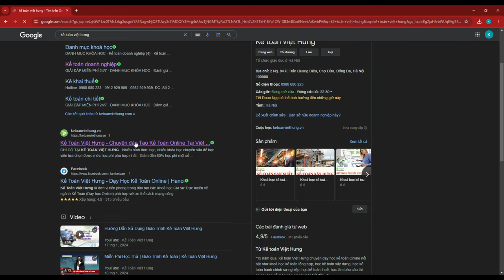【Chat 1:1 Giải Đáp Kế Toán Miễn Phí 24/7】- Kế Toán Việt Hưng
Bạn đang gặp vướng mắc về kế toán?  Đừng lo, Kế Toán Việt Hưng hỗ trợ bạn giải đáp mọi thắc mắc 24/7 hoàn toàn miễn phí qua chat 1:1. Nhanh tay click xem video để biết cách nhận tư vấn từ chuyên gia ngay!

📌 Đến với Trung Tâm Kế Toán Việt Hưng bạn sẽ được:
- Thời gian học: Vô cùng linh hoạt từ 8h30 - 23h00.
- Số buổi học: Không giới hạn.
- Giáo trình động: Cập nhật liên tục trên website.
- Chứng từ sống: Thật
- Giáo viên: Có kinh nghiệm trên 12 năm kinh nghiệm
- Hỗ trợ miễn phí: trọn đời.

►  Các khóa học KẾ TOÁN DOANH NGHIỆP